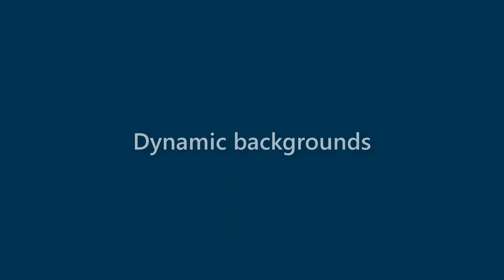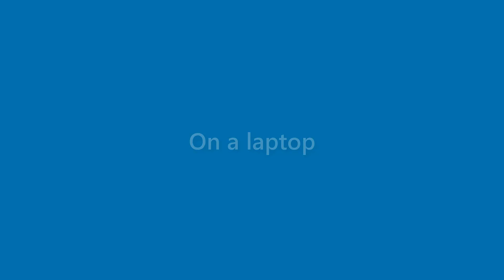Finn Mathis - appearance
Name Look - Finn Mathis - appearance. In this video we present "Finn Mathis" name look and feel in various scenarios.
This video will cover:
How does "Finn Mathis" look as a personal letterhead?
How does "Finn Mathis" look on a business card?
How does "Finn Mathis" look on a computer/laptop screen?
How does "Finn Mathis" look with different background colors?
How does "Finn Mathis" look with various fonts?